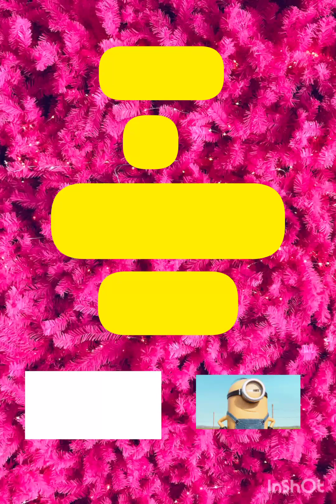Diy wall decor idea|Diy monkey welcome wall hanging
hi my dearest friends .
this video contains beautiful monkey welcome wall hanging idea
I hope this video interesting for you
thank you friends